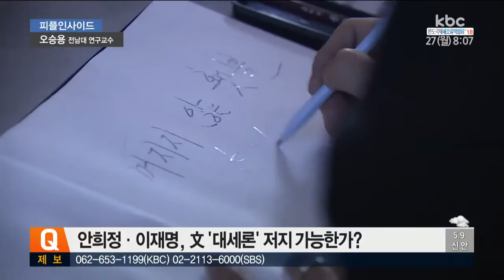[170327 피플인사이드] 오승용 전남대 연구교수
Q1. 국민의당 경선결과 광주전남 제주에서 60%, 전북에서 70%가 넘는 득표율로 안철수 전 대표가 압승을 거뒀습니다. 손학규 전 의장과 박주선 국회부의장의 조직력으로 인해 만만치 않은 승부가 예상됐었는데요, 호남민심의 변화라고 봐야 할까요?

Q2.  이번 국민의당 광주전남 제주경선에는 6만2천여명의 시민들이 참여했다. 당초의 2배를 넘는 경선참여인데 이렇게 참여가 많은 이유 어디에 있다고 보시는지?

Q3. 현재로선 안철수 전 대표의 독주가 예상되는데 앞으로 남은 경선 어떻게 될 것 같습니까?

Q4. 이번에는 오늘 치러지는 더불어민주당 호남경선를 들여다보겠습니다. ‘부산대통령’전두환 표창장‘논란 이후 문재인 후보가 지난 24일 한국갤럽여론조사에서 호남 지지율이 지난 주 대비 무려 14%나 하락했는데 이번 호남경선은 어떻게 예상하시는지?

Q5. 여론조사 1위를 달리고 있는 문재인 후보의 50% 득표여부에 대한 관심이 큰데, 어떻습니까?

Q6. 호남경선은 다른 지역에 비해 굉장히 역동성이 있어서 대세론 주자들도 안심을 하지 못하는 지역이다. 먼저 2위의 안희정 후보 선전이나 이재명 후보의 기세도 만만치 않은데 역전 가능성.. 어떻게 보십니까?

Q7. 대선 본선에서는 민주당과 국민의당 또 다시 경쟁을 펼쳐야 하는데요. 호남 지역민들의 고민이 클 거 같습니다. 호남 민심 어떻게 보십니까?

Q8. 김종인 전 민주당 비대위 대표와 정운찬 전 국무총리가 지난주(23일) 만나 비문(비문재인) 진영 후보단일화를 대선 후보 등록일인 4월 15일 이전까지 추진하겠다고 밝혔다. 하지만 연대론에 부정적인 안철수 전 대표의 압승으로 국민의당의 참여는 쉽지 않을 것 같은데요, 비문진영 후보단일화 전망은?

Q9. 민주당 호남경선 결과가 비문 진영 후보단일화에도 영향을 주지 않을까요?

Q10. 이번 대선 정권교체 가능성이 큽니다. 지역 입장에서도 좋은 기회가 될 거 같은데요. 호남을 위해서 어떤 선택이 필요할까요?

Q11. 3년 만에 이뤄진 세월호 인양이 이번 대선정국이나 우리사회에 어떤 영향을 미칠 것인지도 주목되는데요? 어떻게 보십니까?